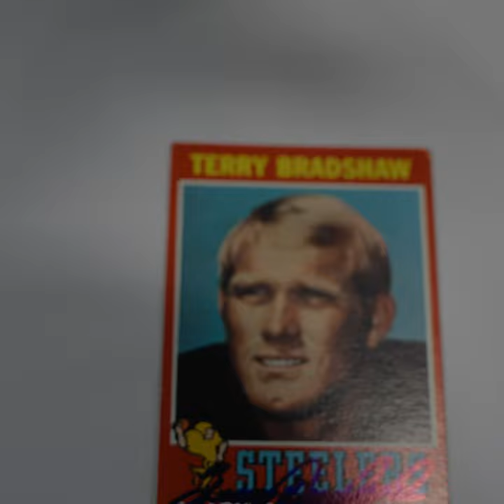Terry Bradshaw and Joe Montana Signing